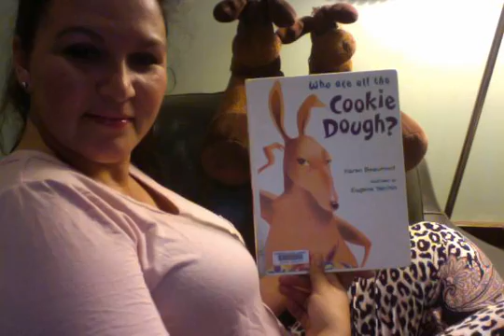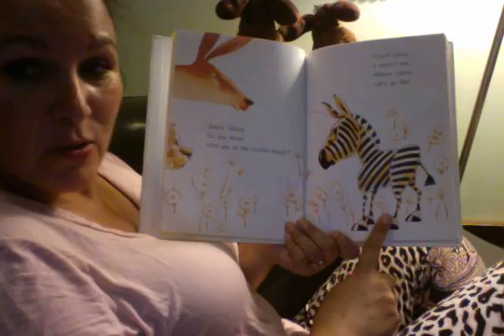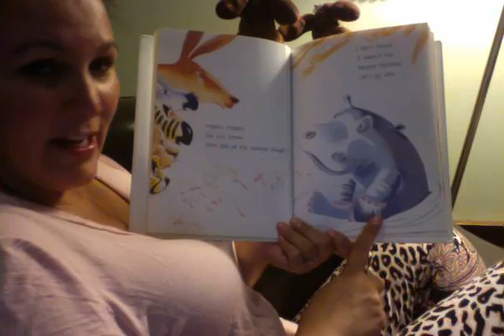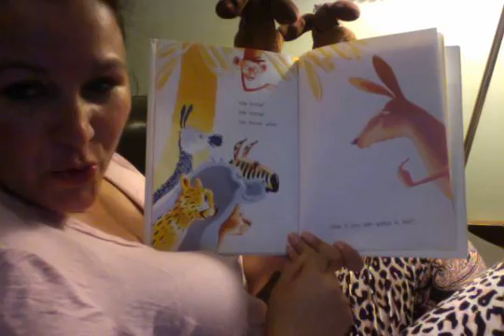GramMoose Reads Who Ate All the Cookie Dough?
What is your favorite cookie dough?
Chocolate Chip?
Oatmeal?
Peanut Butter?
or maybe Peanut Butter-Chocolate Chip -- YUMMY!